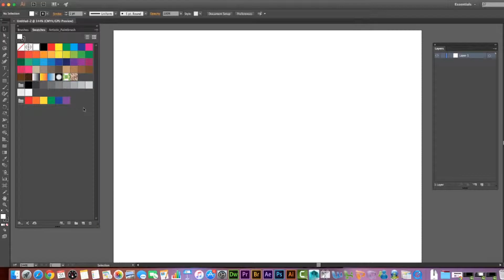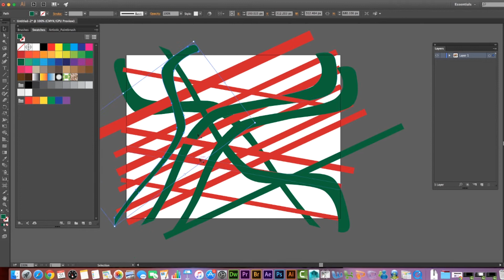8-Minute Exercise - "Xmas Xfusion"